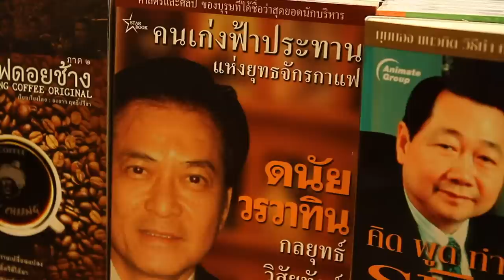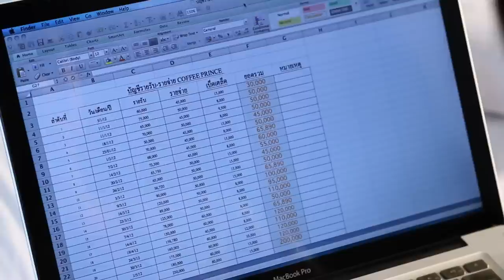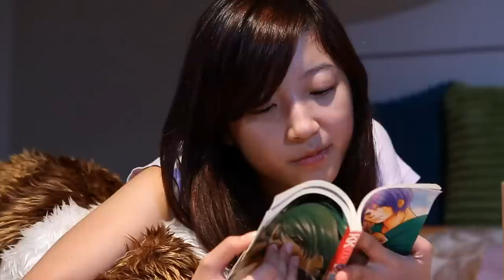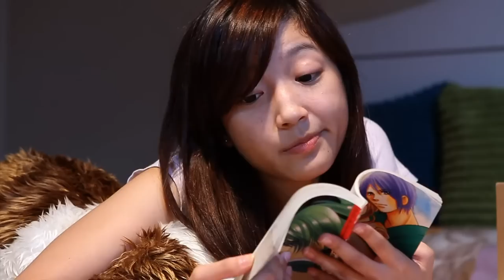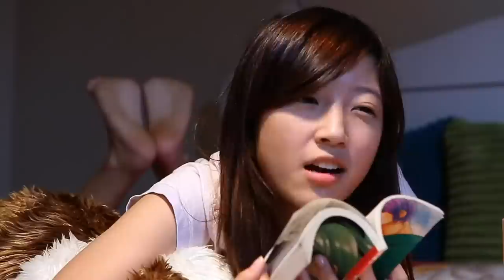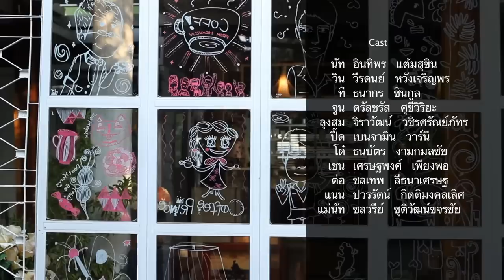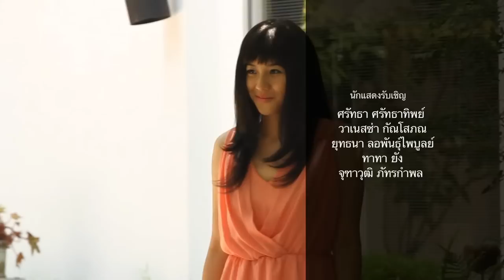Coffee Prince วุ่นรักเจ้าชายกาแฟ ตอน 9